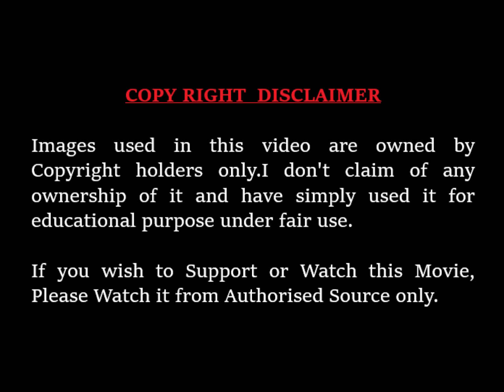Berserk Manga:Chapter 365-367 Lull of a Waning Moon Explain in Hindi | Fantasia Arc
Writer: Late Kentaro Miura
Continued Kouji Mori

Begin arc: Fantasia Arc
Chapters 365 Lull of a Waning Moon
Chapters 366 Eye of the Maelstrom
Chapters 367 Mist Fades as Cherry Blossoms Fall

SONG-Guts (Bonus)
ARTIST-Bwaii, Smithlorrain
ALBUM-Bugslife
LICENSES - CD Baby (on behalf of Mud Bug Records)

Please note that IF YOU WANT THE EXPLANATION OF ANY MOVIE SERIES JUST MENTION THE NAME IN  COMMENT SECTION